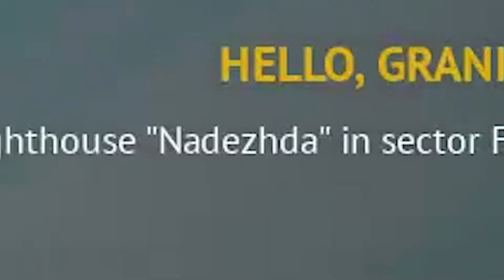Desolate #1 What Is All Of This?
Desolate #1

Im just 15 year old kid who decided to start doing something with his life, and started making gaming videos to be entertaining.